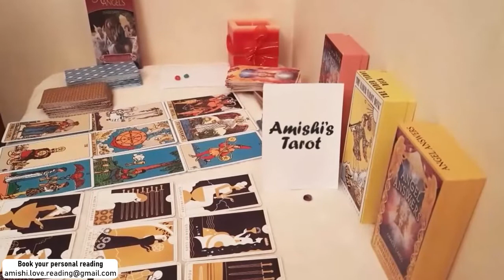TAURUS The're miserable without your love, November 2021 Tarot Love Reading